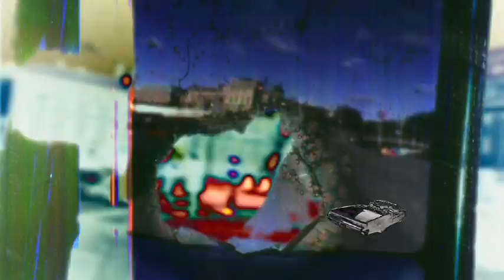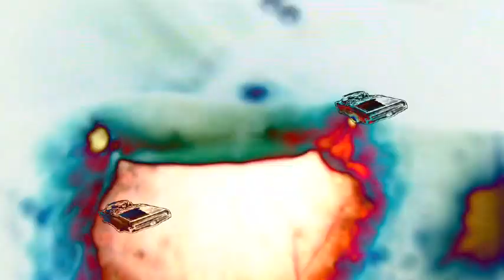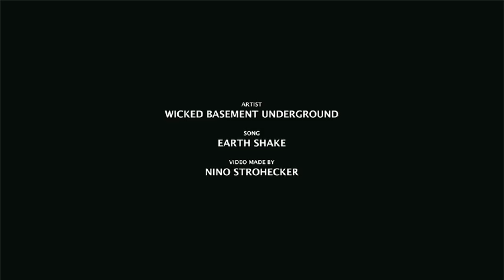earth shake.mov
Track nr.: 1 Earth Shake from the album Insomnia by Wicked Basement Underground If you like the sound you can buy Wicked Basement Underground - Insomnia at: iTunes.com, gogoyoko.com, amazon...